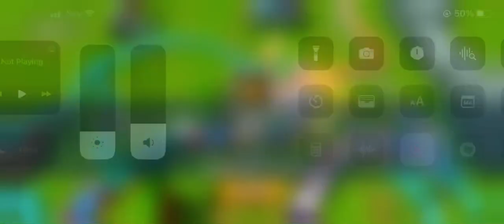Trapping king then egg kild me